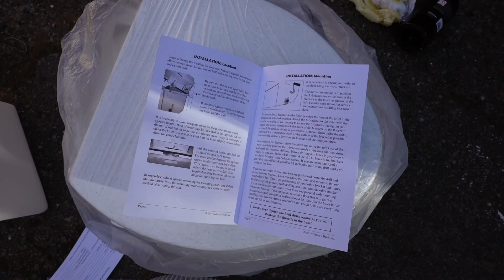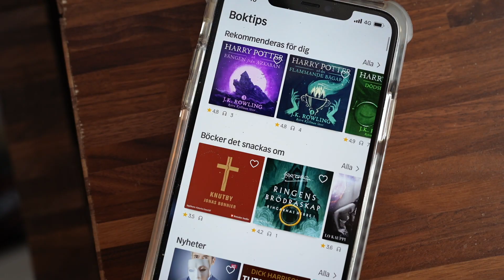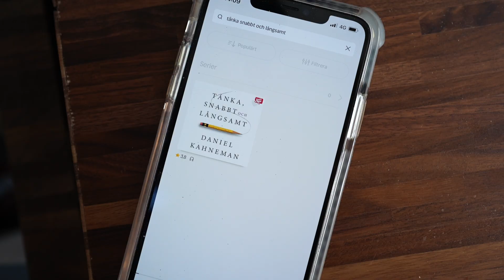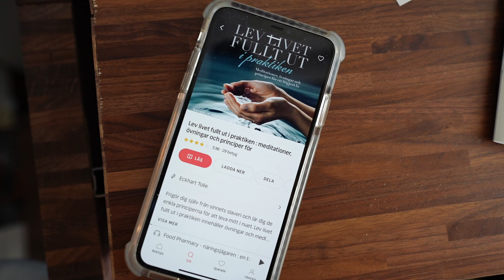BADRUMMET BLIR KLART I BILEN & VI PACKAR NER VÅR LÄGENHET!!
Videon är i reklamsamarbete med Nextstory!
Jag får ge alla nya medlemmar möjlighet att testa Nextory 30 dagar gratis! Skriv in koden "RIBECKA" eller gå in via länken: